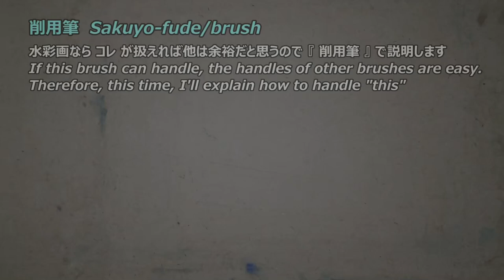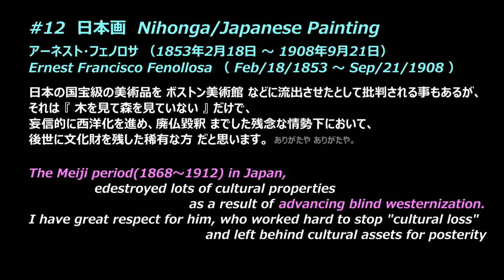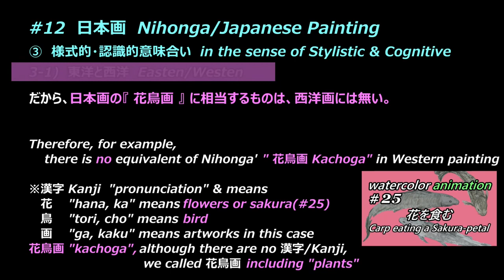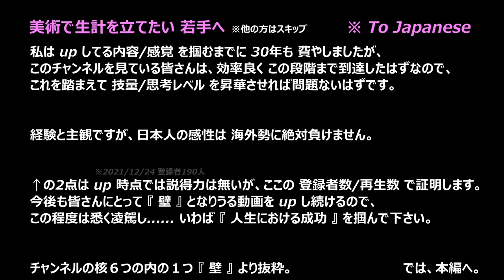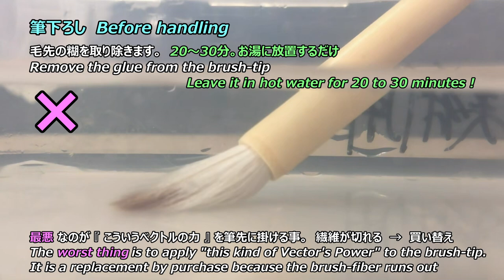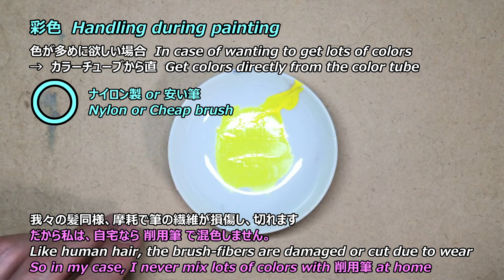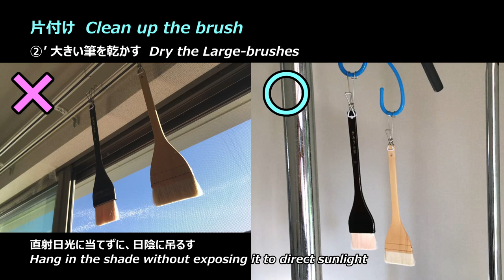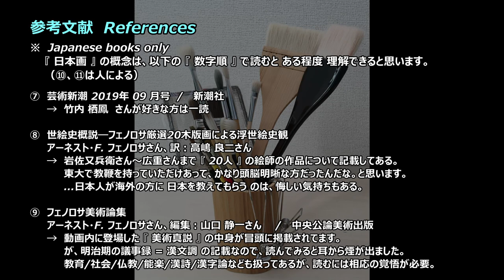【watercolor Lv. 4】筆/削用筆の扱い方 How to handle the brush / Japan Essay 12『日本画 Nihonga』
This time, I'll explain how to handle "削用筆 Sakuyo-fude/brush"
『 削用筆 』の扱い方を説明します
This is because, if this brush can handle, the other brushes were EASY
水彩画なら コレ が扱えれば他は余裕だからです。

削用筆 is one of the representative brush of "日本画/Nihonga ※JapanEssay ep12"
日本画で用いる線描筆の代表的なものの１つ

Brush / 筆

Sakuyo-Fude TokuOh-Ken Middle
削用筆、徳應軒、中

Lacquer-finished Wide-brush, size 20, Namura-TaiseiDoh
ナムラ 刷毛 特製 絵刷毛 20号, 名村大成堂
【Amazon】

1)  日本画―初歩から制作まで
　大野 俶嵩さん

2)　色から読み解く日本画
　三戸 信惠さん、協力：山種美術館
　エクスナレッジ

3)　画材と技法 (人気作家に学ぶ日本画の技法)
　林 功さん、河北 倫明さん、監修：箱崎 睦昌さん
　同朋舎出版
　画材の説明本ですが、写真付きで『画材の製造/生産工程』から見れますので、
　日本の風土、工房に興味がある人は是非。

4)　日本画の行方
　上村 淳之さん
　美術年鑑社

5)　日本画とは何だったのか 近代日本画史論
　古田 亮さん
　KADOKAWA

6)　日本画用語事典
　東京藝術大学大学院文化財保存学日本画研究室
　東京美術

7)　芸術新潮 2019年 09 月号
　新潮社

8)　世絵史概説―フェノロサ厳選20木版画による浮世絵史観
　アーネスト・F. フェノロサさん、訳：高嶋 良二さん

9)  フェノロサ美術論集
　アーネスト・F. フェノロサさん、編集：山口 静一さん
　中央公論美術出版

10)　印象派・ジャポニスムへの旅―日本画家の視線 平松礼二画集
　平松 礼二さん
　求龍堂

11)　アメリカ「知日派」の起源
　塩崎 智さん
　平凡社

12) 漢語林
鎌田 正さん、米山 寅太郎さん
大修館書店

13) 広辞苑
第７版　ダウンロード版

【index 目次】
0:00 Opening　オープニング
0:19 Contents　目次
0:26 [1] Sakuyo-fude　[1]削用筆
0:51 JapanEssay #12 Nihonga　『ちょっと日本を』その12 日本画
1:30 [1-2] Fenollosa-san　[1-2]アーネスト・フェノロサさん
2:08 [1-3-①] Nihonga: Geogaraphical　[1-3-①] 日本画: 地理的な意味
2:59 [1-3-②] Nihonga: Materials & Techniques　[1-3-②] 日本画: 画材・技法的な意味
3:56 [1-3-③] Nihonga: Stylistic & Cognitive　[1-3-③] 日本画: 様式・認識的な意味
6:41 Introduce Myself　改めて自己紹介
6:58 [1-4] Sakuyo-fude　[1-4] 削用筆
7:50 [2] Before handling　[2] 筆下ろし
10:06 [3] Handling during painting　[3] 彩色
12:28 [4] Clean up the brush　[4] 片付け
15:04 References　参考文献
15:30 Informations　案内

【BGM】
I'm using copyright-free musics from Site: DOVA-SYNDROME
music "eye-catch"           by KK
　　　"Spring wind","cat life"  by GT-K
　　　"pastel house"     by Kazuchi
"Do it"

楽曲 『eye-catch』KKさん作
　　 『Spring wind』『cat life』GT-Kさん作
　　 『パステルハウス』 かずち さん作
『Do it』